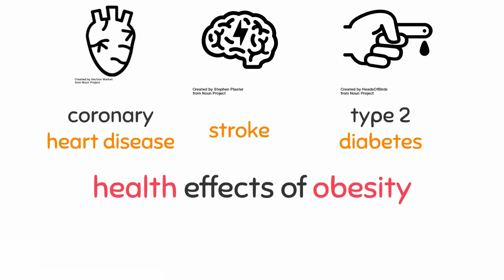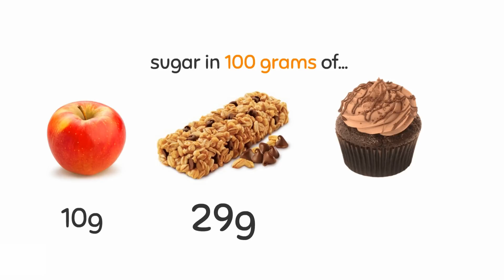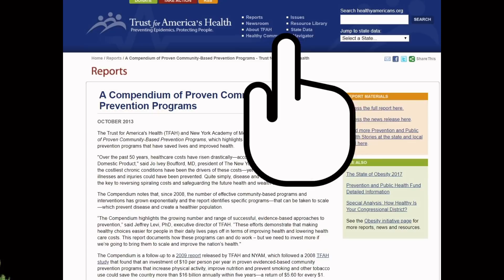Obesity: The Silent Epidemic // Dare To Know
Obesity is the Silent Epidemic that our generation has neglected. It has lead to many pressing problems in our society and its effects are widespread across the world. In this video, DTK presents 3 reasons why you should care about obesity before it’s too late.

We are a group of passionate university students who love learning, but we are fed-up with the education system and how schools teach. Textbooks aren’t for everyone. We are fascinated by the design that underlies all of science and aim to re-create it using the simplest of words, pictures and videos.